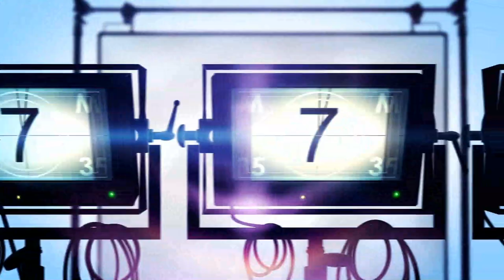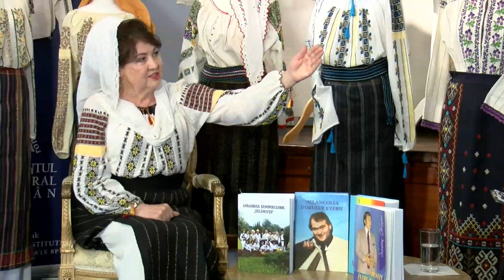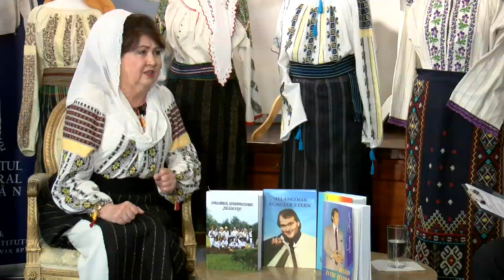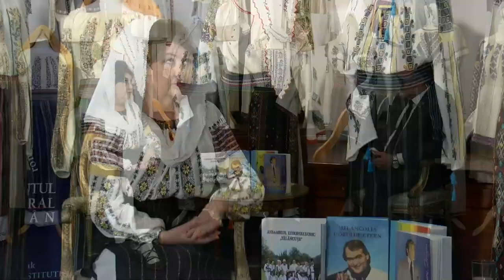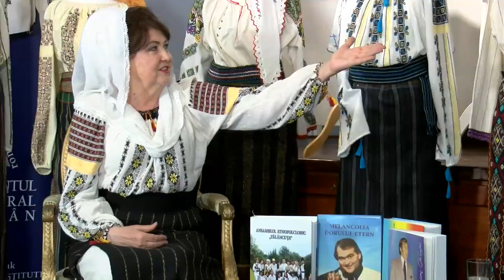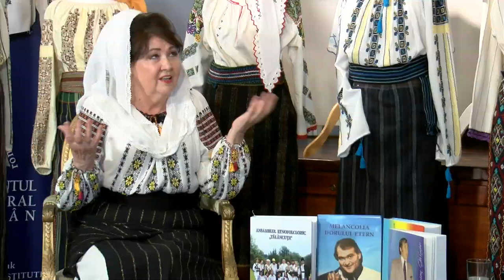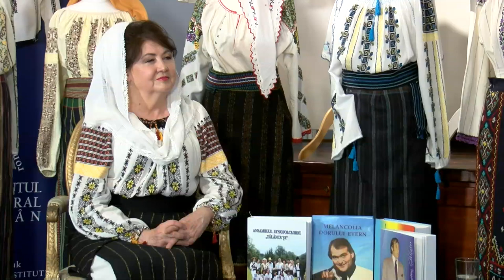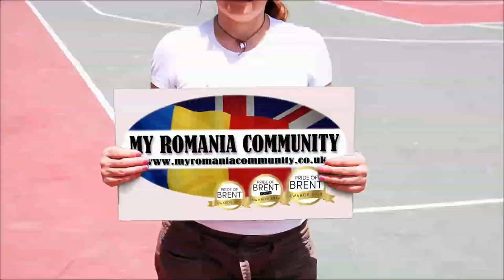Veta Ghimpu Munteanu în direct la My Romania Community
Luni, 25 iulie 2022, My Romania Community a avut un oaspete deosebit - Veta Ghimpu Munteanu din Chișinău, Republica Moldova care a venit la Londra cu o vastă colecție de costume populare.

Am descoperit un om îndrăgostit de frumusețea cântecului strămoșesc, de tradițiile și obiceiurile românești, de portul popular autentic.
Colecția de costume populare a domniei sale conține peste 50 de piese din diferite zone ale României, covoare și peretare moștenite de la mamă, bunică și străbunică, mileuri și ștergare țesute și brodate de mână.
Veta Ghimpu este solista ansamblului etnofolcloric “Tălăncuța” și are înregistrate în fondurile Radioteleviziunii Naționale peste 100 de cântece diverse, în cee ce privește genul și tematica abordate. De asemenea, are la activ 4 compact discuri și 2 filme muzicale.
A fondat o filială de carte a scriitorilor din Republica Moldova la biblioteca din Mestre, Veneția.
Este deținătoarea premiilor “Dacia”, acordat de Centrul Național de Creație, precum și al celui acordat de Ministerul Culturii, pentru promovarea folclorului autentic pe scenă și în mass media.
De 42 de ani este redactor - prezentator la Radio Moldova.
Timp de 6 ani a realizat o emisiune de folclor la “Busuioc TV”.
A scris monografia satului natal “Paicu, un sat din lunca Prutului de jos”, a editat antologiile “Ansamblul etnofolcloric “Tălăncuța”, “Simion Ghimpu. Destin între destine”, “Sufletul viorii. Nicolae Botgros”, “Petre Teodorovici. Melancolia dorului etern”, “Viața-i una, cântecu-i întotdeauna. Ioana Căpraru”. În calitatea de redactor la revista “Realități Culturale” a publicat peste 50 de materiale despre artiștii autohtoni.
 În 2010, pentru munca prodigioasă depusă în domeniul culturii, i s-a conferit titlul de “Maestru în artă”.
Despre unele dintre cele mai captivante momente din viața Vetei Ghimpu Munteanu, despre cântec și costum popular, despre cărți și viață, aflați urmărind interviul publicat.

Susțineți activitățile comunitare independente, nu este greu și...nu doare!